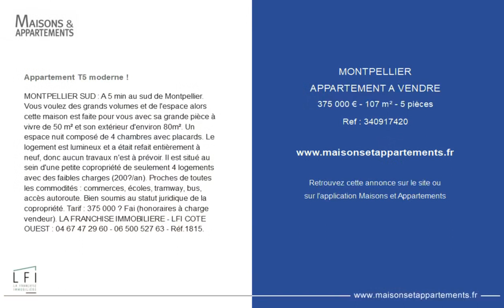MONTPELLIER - APPARTEMENT A VENDRE - 375 000 € - 107 m² - 5 pièce(s)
Référence :

Appartement T5 moderne !

MONTPELLIER SUD : A 5 min au sud de Montpellier. Vous voulez des grands volumes et de l'espace alors cette maison est faite pour vous avec sa grande pièce à vivre de 50 m² et son extérieur d'environ 80m². Un espace nuit composé de 4 chambres avec placards. Le logement est lumineux et a était refait entièrement à neuf, donc aucun travaux n'est à prévoir. Il est situé au sein d'une petite copropriété de seulement 4 logements avec des faibles charges (200€/an). Proches de toutes les commodités : commerces, écoles, tramway, bus, accès autoroute. Bien soumis au statut juridique de la copropriété. Tarif : 375 000 € Fai (honoraires à charge vendeur). LA FRANCHISE IMMOBILIERE - LFI COTE OUEST : - 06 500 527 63 - Réf.1815.

Cette annonce vous est proposée par l'agence La Franchise Immo

|2624655|